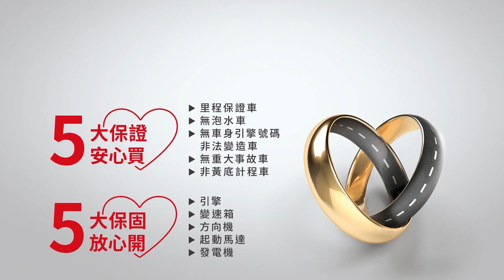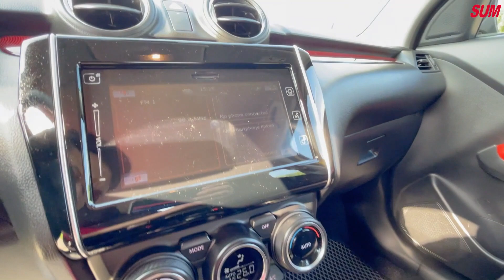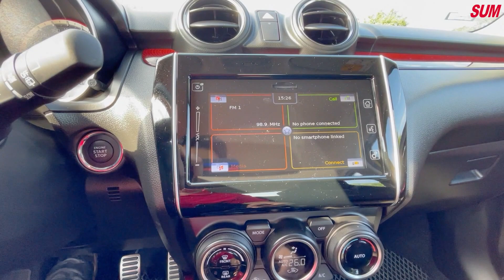【SUM中古車】SUZUKI SWIFT 2020年，日本原裝 SWIFT Sport HYBRID，究極跑格・極限唯你馳騁/渦輪增壓/空力套件/ACC/Push Start 嘉義縣 水上鄉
聯絡人：值班人員為您服務
手機
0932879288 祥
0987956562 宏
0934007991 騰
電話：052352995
車輛資訊：方向盤音響控制/ACC/空力套件/電動後視鏡/光感應式頭燈/賽車椅/渦輪增壓/Keyless免鑰匙系統/BSM/盲點偵測系統 五大保證
車輛售價：73.8萬
車輛所在：嘉義縣水上鄉中山路三段82號